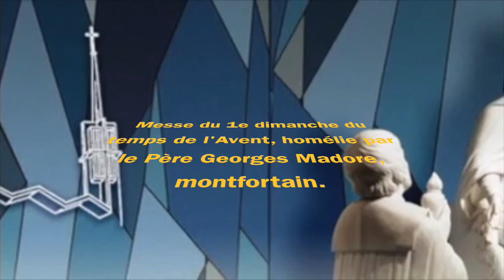Messe du 1e dimanche du temps de l'Avent, homélie par le Père Georges Madore, montfortain.